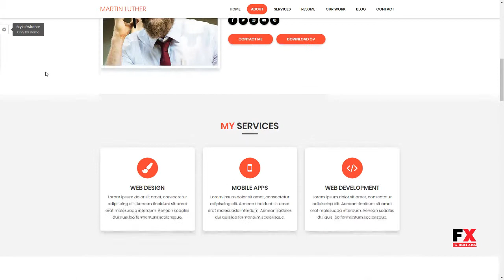Martin Luther - Personal Portfolio Template Stephen Kenton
Columns 3

 Layout Responsive

 Tags blog, bootstrap, clean, cv, html, jquery, Martin Luther, minimal, modern, personal, portfolio, professional, resume